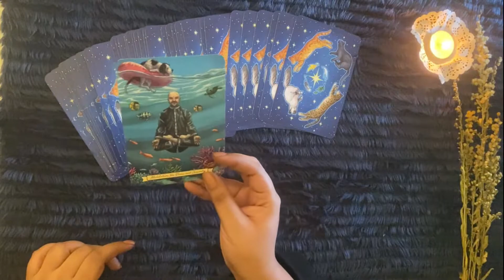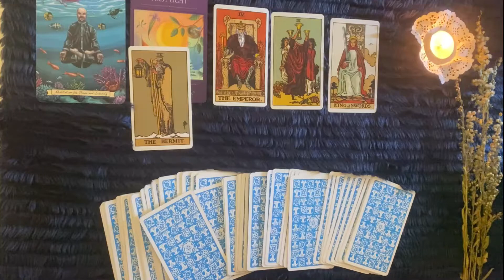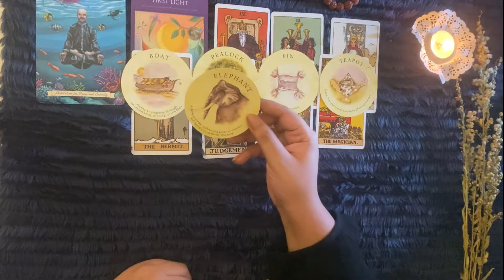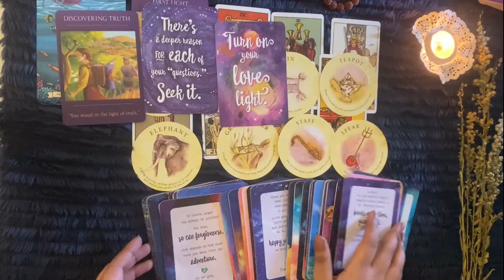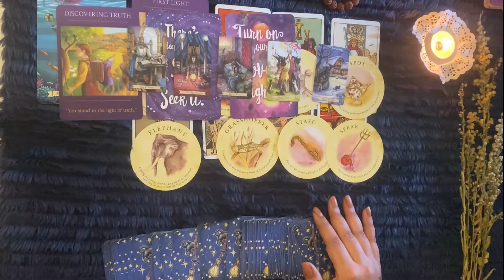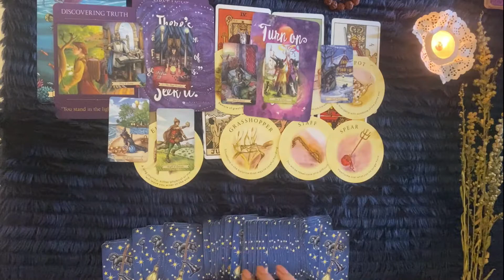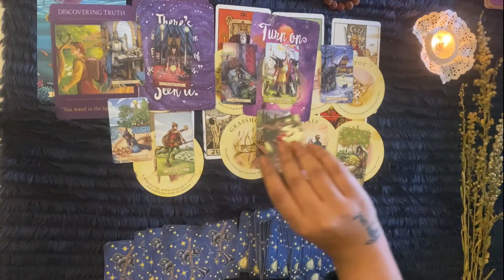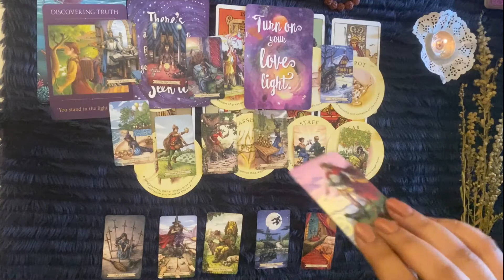Aries Weekly Reading | मेष राशि साप्ताहिक राशिफल | 25 - 31 Oct 2021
Namaste